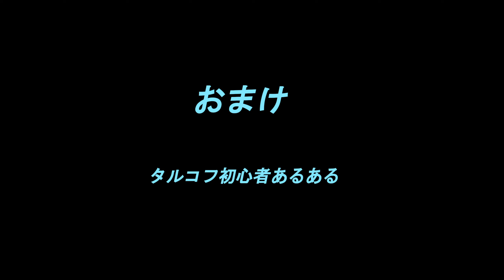【Escape from Tarkov】闇夜に紛れて戦う EFT紹介#7【ゆっくりタルコフ】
夜のレイドは雰囲気が好き
カルトは教徒が複数いる時もあるみたいね